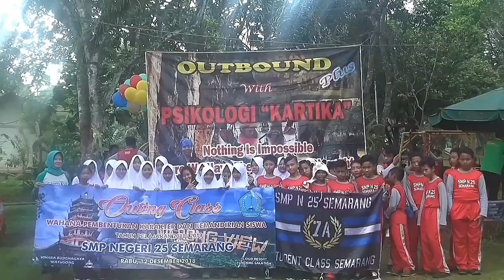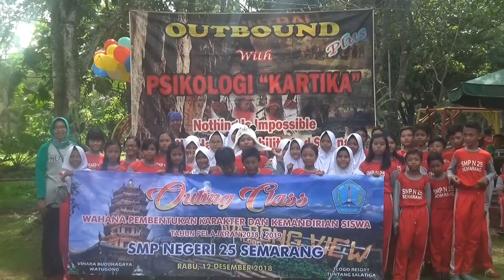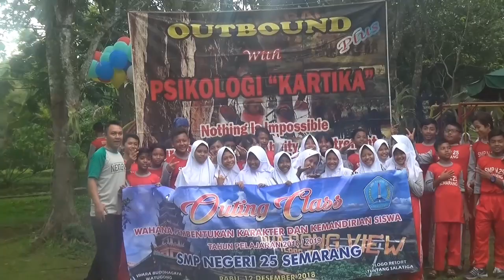OUTING CLASS SMP 25 SEMARANG Part 1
Dilaksanakan pada tanggal 12 Desember 2018 Bersama Team Outbound LEMBAGA PSIKOLOGI KARTIKA SEMARANG